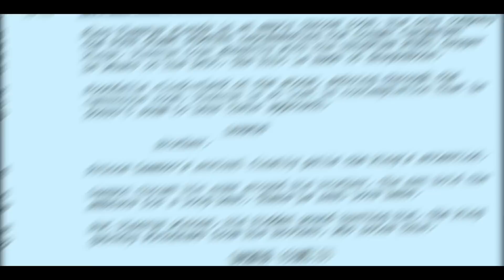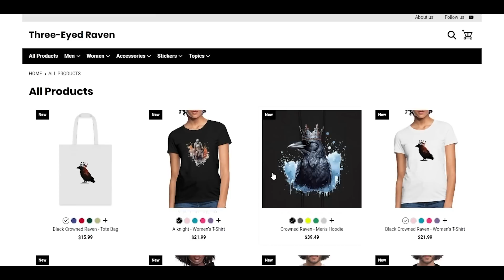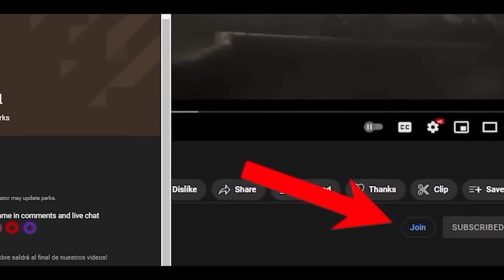Huge Deleted Scene from House of the Dragon 'Daemon and Viserys' the Prophecy!"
Discover the Unseen: Amazing Deleted Scene from House of the Dragon - 'Daemon and Viserys' Prophecy!"